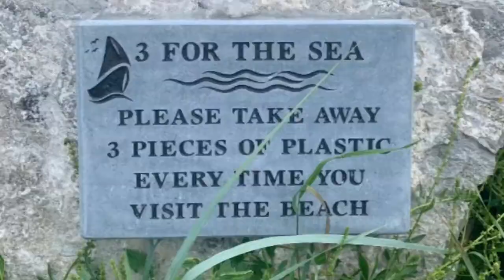William Fry - Take 3 for the Sea Challenge